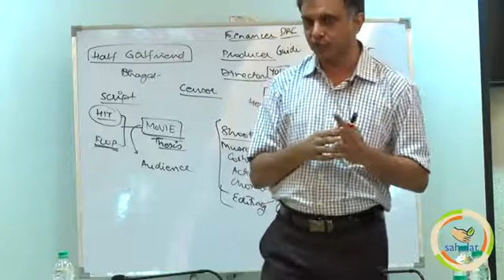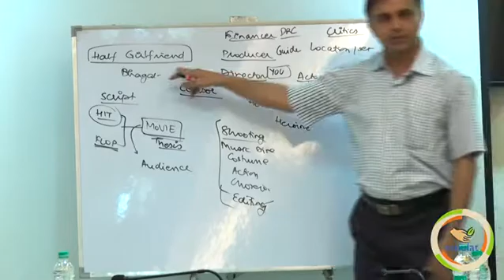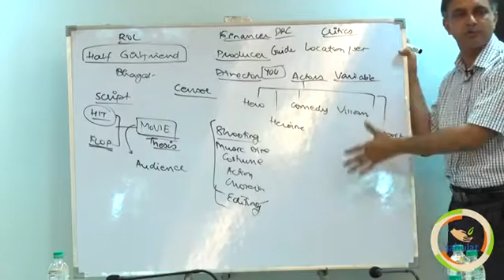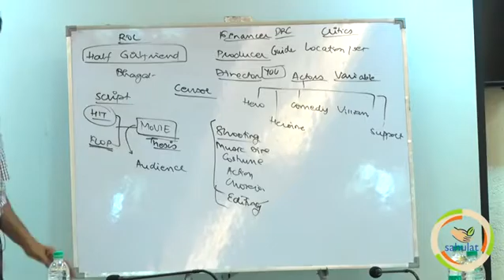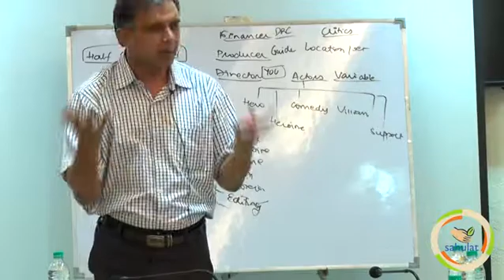Sahulat - Social Sciences Research Workshop - Variable And Constant (4 of 60)